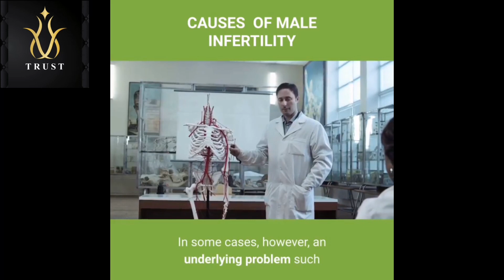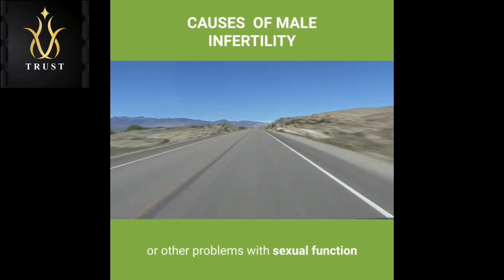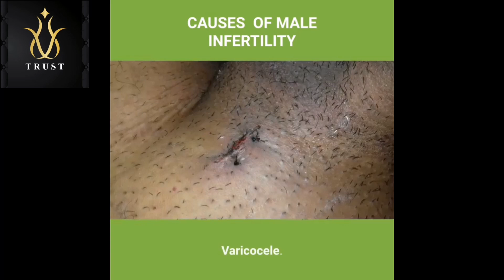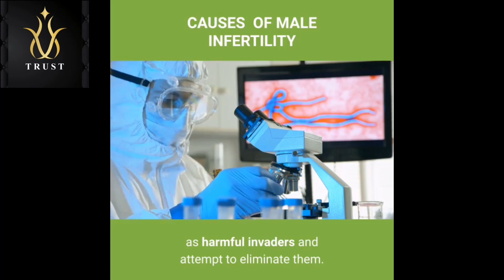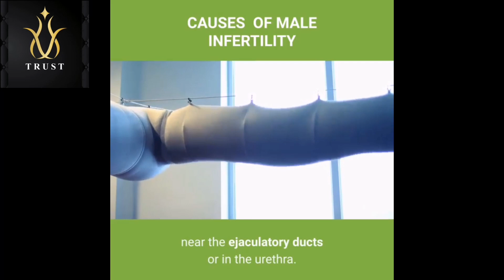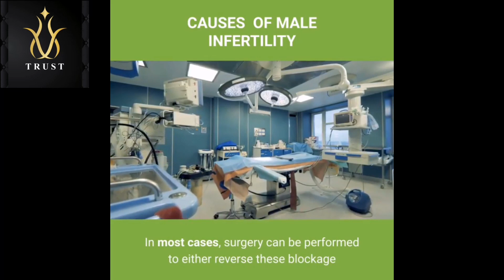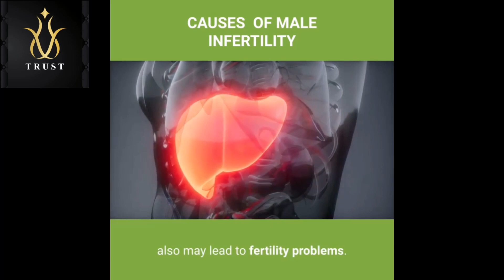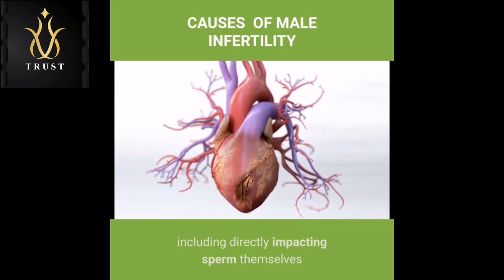CAUSES OF MALE INFERTILITY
The main sign of male infertility is the inability to conceive a child. There may be no other obvious signs or symptoms. In some cases, however, an underlying problem such as an inherited disorder, a hormonal imbalance, dilated veins around the testicle or a condition that blocks the passage of sperm causes signs and symptoms.

Although most men with male infertility do not notice symptoms other than the inability to conceive a child, signs and symptoms associated with male infertility include:

Problems with sexual function — for example, difficulty with ejaculation or small volumes of fluid ejaculated, reduced sexual desire, or difficulty maintaining an erection (erectile dysfunction)

Pain, swelling or a lump in the testicle area

Recurrent respiratory infections

Inability to smell

Abnormal breast growth (gynecomastia)

Decreased facial or body hair or other signs of a chromosomal or hormonal abnormality

A lower than normal sperm count (fewer than 15 million sperm per milliliter of semen or a total sperm count of less than 39 million per ejaculate)

See a doctor if you have been unable to conceive a child after a year of regular, unprotected intercourse or sooner if you have any of the following:

Erection or ejaculation problems, low sex drive, or other problems with sexual function

Pain, discomfort, a lump or swelling in the testicle area

A history of testicle, prostate or sexual problems

A groin, testicle, penis or scrotum surgery

Causes

Male fertility is a complex process. To get your partner pregnant, the following must occur:

You must produce healthy sperm. Initially, this involves the growth and formation of the male reproductive organs during puberty. At least one of your testicles must be functioning correctly, and your body must produce testosterone and other hormones to trigger and maintain sperm production.

Sperm have to be carried into the semen. Once sperm are produced in the testicles, delicate tubes transport them until they mix with semen and are ejaculated out of the penis.

There needs to be enough sperm in the semen. If the number of sperm in your semen (sperm count) is low, it decreases the odds that one of your sperm will fertilize your partner's egg. A low sperm count is fewer than 15 million sperm per milliliter of semen or fewer than 39 million per ejaculate.

Sperm must be functional and able to move. If the movement (motility) or function of your sperm is abnormal, the sperm may not be able to reach or penetrate your partner's egg.

Medical causes

Problems with male fertility can be caused by a number of health issues and medical treatments. Some of these include:

Varicocele. A varicocele is a swelling of the veins that drain the testicle. It's the most common reversible cause of male infertility. Although the exact reason that varicoceles cause infertility is unknown, it may be related to abnormal testicular temperature regulation. Varicoceles result in reduced quality of the sperm.

Treating the varicocele can improve sperm numbers and function, and may potentially improve outcomes when using assisted reproductive techniques such as in vitro fertilization.

Infection. Some infections can interfere with sperm production or sperm health or can cause scarring that blocks the passage of sperm. These include inflammation of the epididymis (epididymitis) or testicles (orchitis) and some sexually transmitted infections, including gonorrhea or HIV. Although some infections can result in permanent testicular damage, most often sperm can still be retrieved.

Ejaculation issues. Retrograde ejaculation occurs when semen enters the bladder during orgasm instead of emerging out the tip of the penis. Various health conditions can cause retrograde ejaculation, including diabetes, spinal injuries, medications, and surgery of the bladder, prostate or urethra.

Some men with spinal cord injuries or certain diseases can't ejaculate semen, even though they still produce sperm. Often in these cases sperm can still be retrieved for use in assisted reproductive techniques.

Antibodies that attack sperm. Anti-sperm antibodies are immune system cells that mistakenly identify sperm as harmful invaders and attempt to eliminate them.

Tumors. Cancers and nonmalignant tumors can affect the male reproductive organs directly, through the glands that release hormones related to reproduction, such as the pituitary gland, or through unknown causes. In some cases, surgery, radiation or chemotherapy to treat tumors can affect male fertility.

Undescended testicles. In some males, during fetal development one or both testicles fail to descend from the abdomen into the sac that normally contains the testicles (scrotum). Decreased fertility is more likely in.